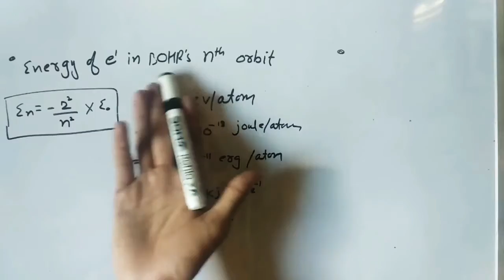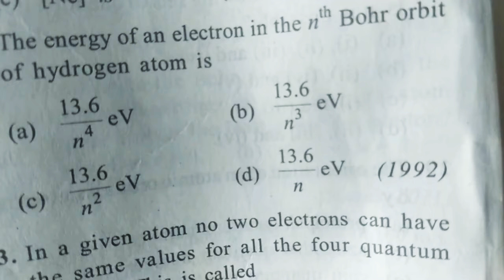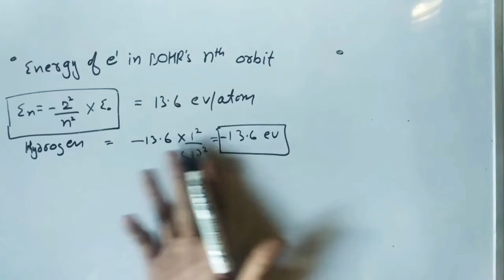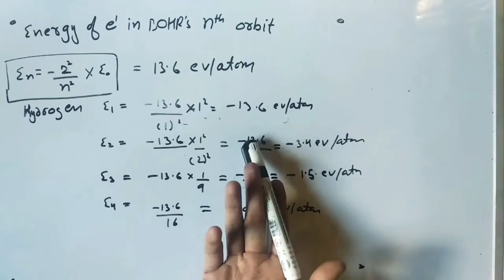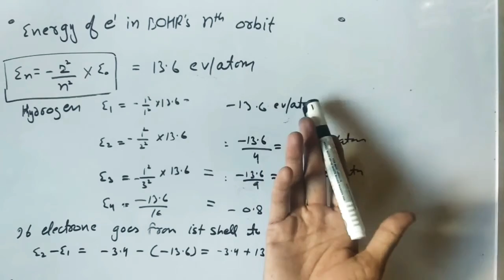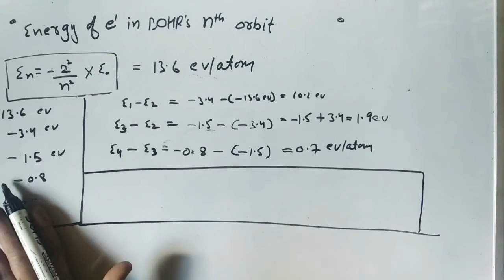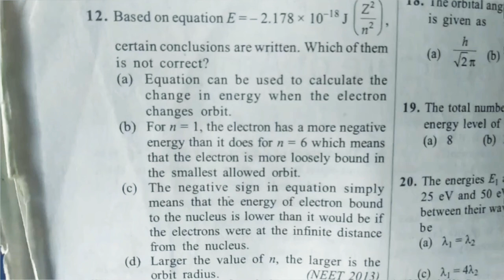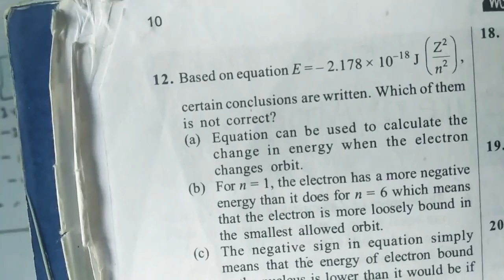Energy of Electrone || Structure of atom || Neet /Jee || Skuast Nursing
Energy of electrone
Structure of atom
Bohr atomic structure
structure of atom
atomic structure